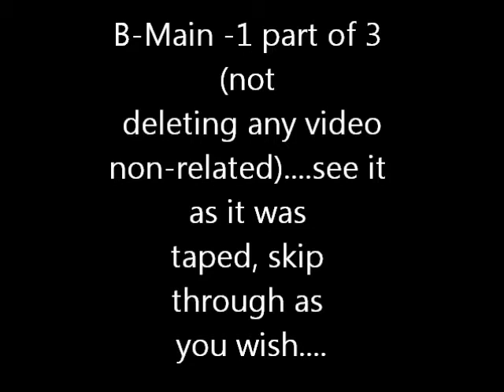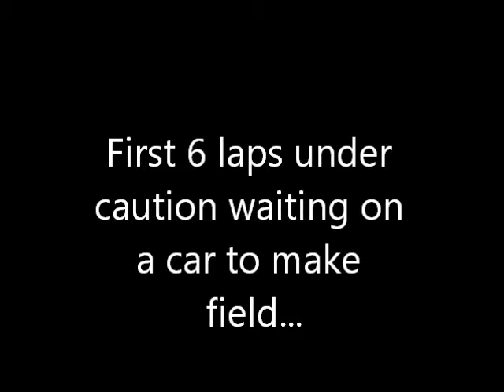SS NATIONALS 09-17-2011 B-MAIN 1 OF 3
B-MAIN 1 OF 3